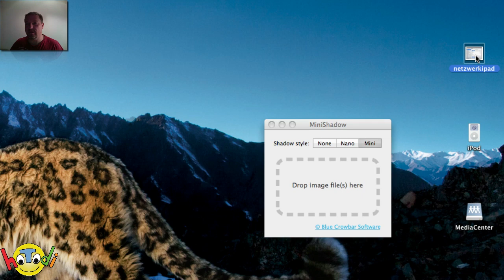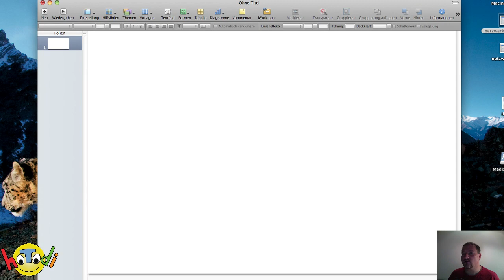MiniShaddow - Schatten in Screenshots unter Mac OS X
In diesem Tutorial beschreibe ich euch das kostenlose Tool MiniShaddow mit dem man schnell und einfach seine Screenshots und Bilder (PNG) mit einem Schatten unterlegen kann. hoTodi zeigt wie es geht